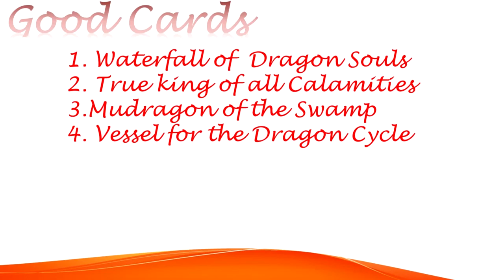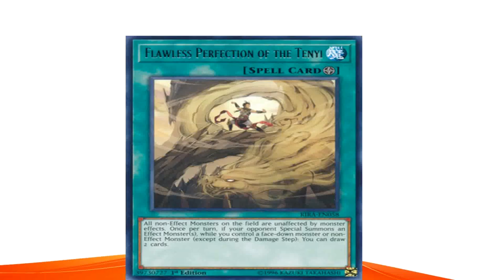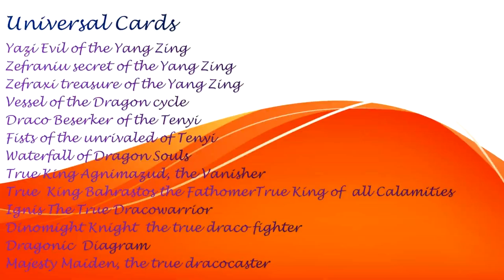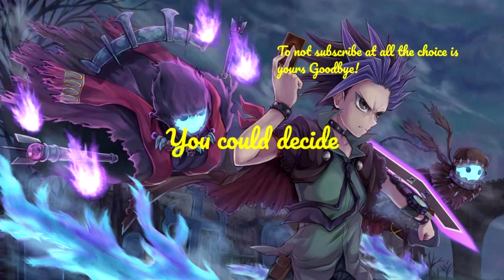How 2 Yugioh Monster Recommendations Wyrm